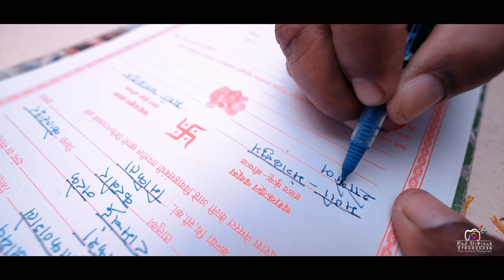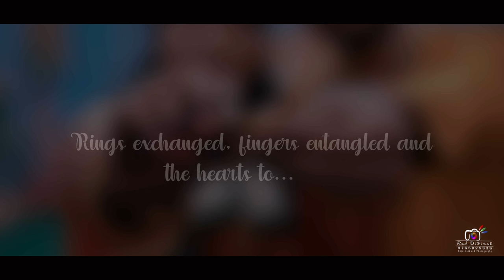NIKITA+RUSHIKESH || Cinematic Engagement Highlight || 2021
Cinematographer -  Raju Gaikwad, Chetan Mail